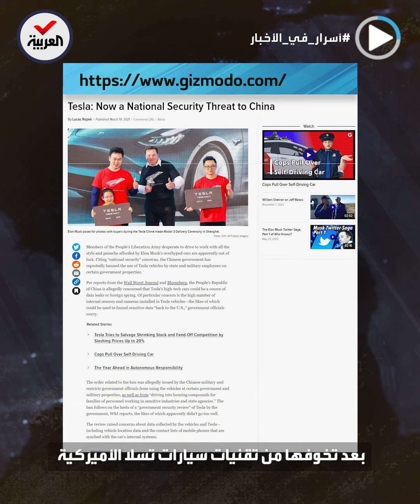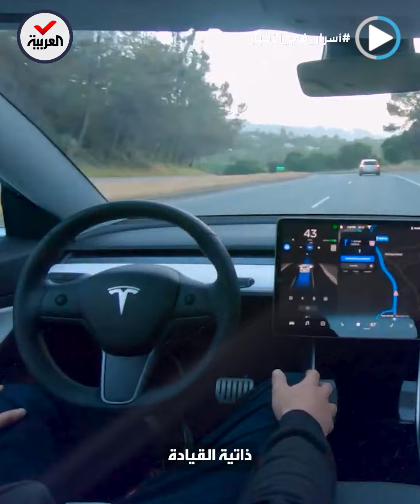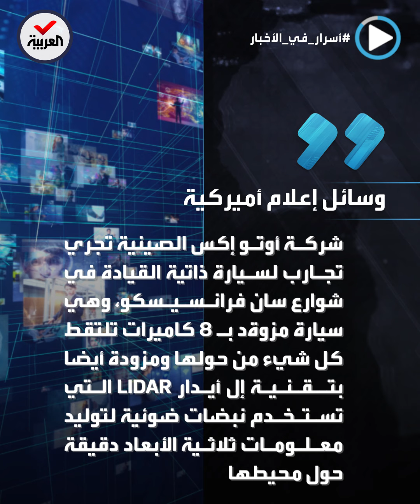أسرار في الأخبار | السيارة الجاسوس تقلق القوى الكبرى في العالم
أسرار_في_الأخبار | جاسوس العصر الجديد ليس بشريا.. السيارات الكهربائية تقلق أميركا و الصين وسط سن تشريعات وقوانين تقيد حركتها بين المدن والمنشآت الحساسة والعسكرية